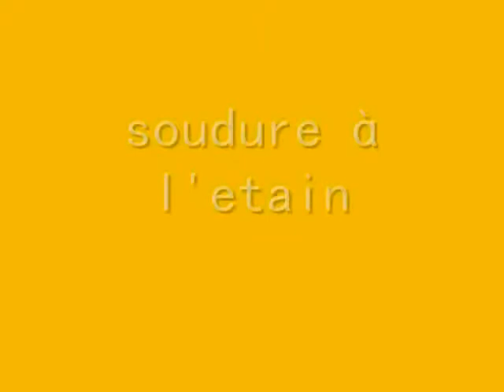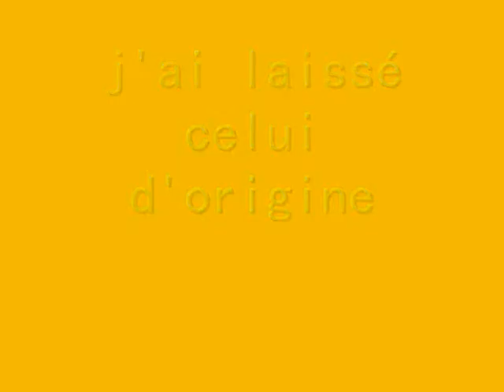Pose de l'auto radio dans le camping car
Rajout d'un deuxième récepteur d'onde courte muni d'un lecteur de disque laser et de clé USB